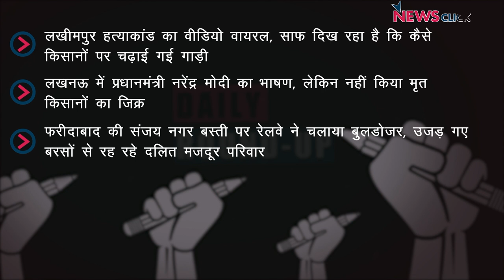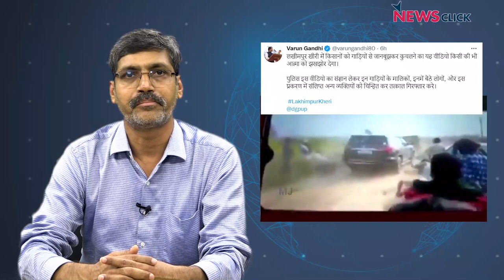लखीमपुर कांड का वीडियो वायरल, फरीदाबाद में मज़दूर बस्ती पर चला बुलडोज़र और अन्य ख़बरें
न्यूज़क्लिक के डेली राउंडअप में आज हमारी नज़र रहेगी लखीमपुर खीरी हत्याकांड के अपडेट पर, फरीदाबाद में मज़दूर बस्ती पर बुलडोज़र चलने और अन्य ख़बरों पर।